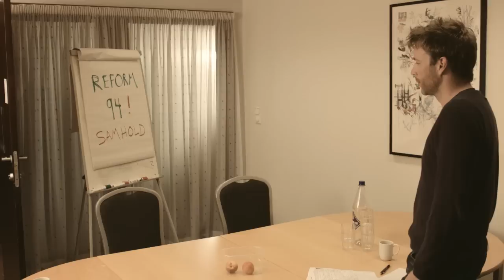Bjerga Hotell 2 - Rune på foreldremøte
Et av mange høydepunkt fra TV Vest sin serie Bjerga Hotell 2 som gikk senhøstes i 2013.